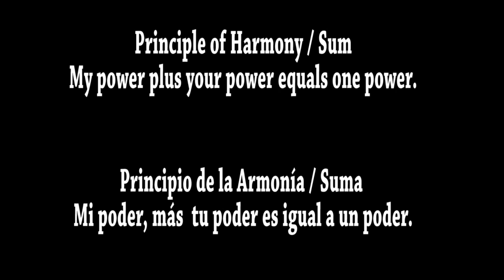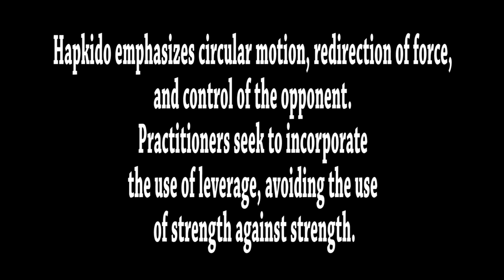what is hapkido? Que es El Hapkido?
Gio Perez practicing Hapkido since 1990 and received his Black belt in 1995 in Studio City California U.S.A in the Dohyun International Hapkido Federation. By Grandmaster Ho jin Song. Instructed by Randy ALeman. Gio Perez  now an Instructor of Hapkido has been evolving the training in his practice. Fighting inf ull contact karate and kickboxing tournaments to see actual application of Hapkido. Now you can find Many of the Techniques Gio Perez learned by Grandmaster Song being Sold in Ebay. Find them as Hapkido Self defense by grandmaster Song  DVD black belt series. Gio Perez Now teaches in Van Nuys California and working in the film industry as an actor, choreographer and stunt man. Music by Alejandro Diaz.